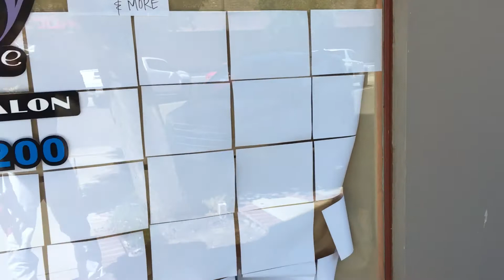28 de mayo de 2020